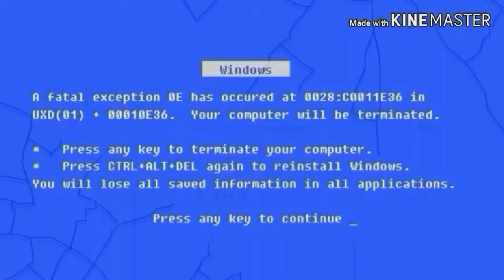Destroy Adobe Add Round 141 (141-200)